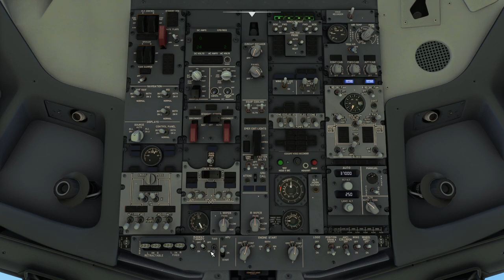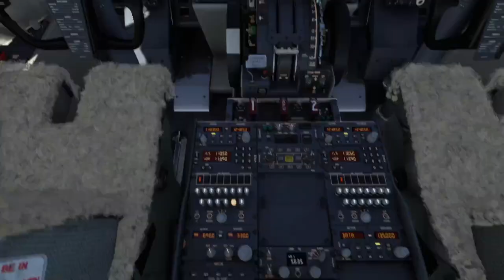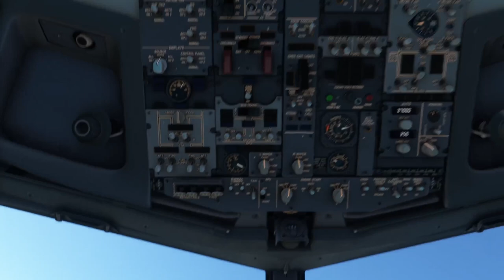Decolagem de Salvador com fonia IVAO no 737 da Gol. Assista com Legendas!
Rota: Salvador Dep L E Magalhaes Intl - João Pessoa Pres Castro Pinto Intl.
(SSA / SBSV - JPA / SBJP).
Aeronave: Boeing 737-800 Gol Linhas Aéreas Inteligentes (PR-GXV).
Voo: GOL 2142 (G32142 / GLO2142).
Tempo de voo: 1h 11min
(Eu estava falando com o controlador mas o OBS não estava capturando meu áudio).

0:37 solicitação de decolagem
1:47 decolagem
3:00 transferência para unicom autorizada
3:22 trocando de frequência
3:40 livrando o eixo de decolagem
4:10 restrição de 5000 pés da saída
4:30 checklist Pós decolagem